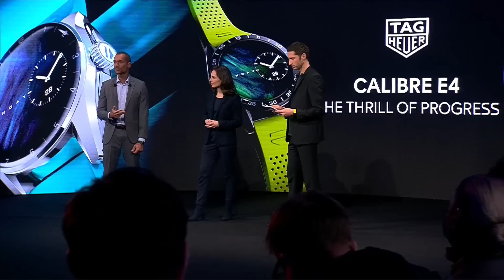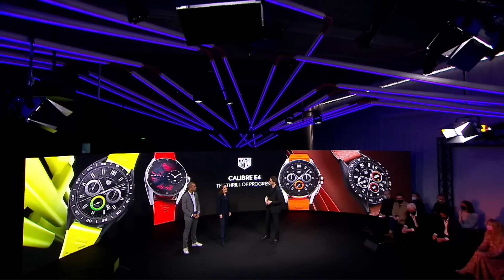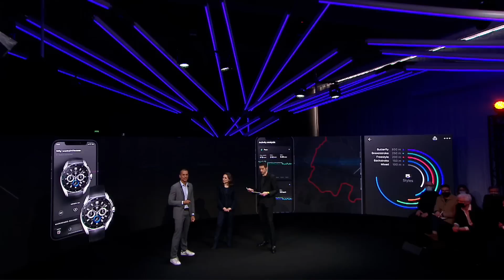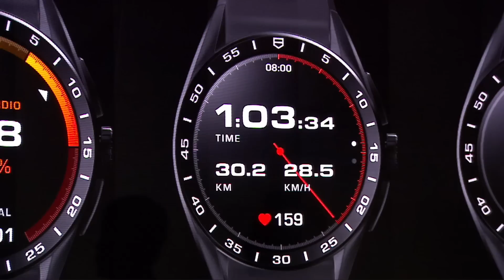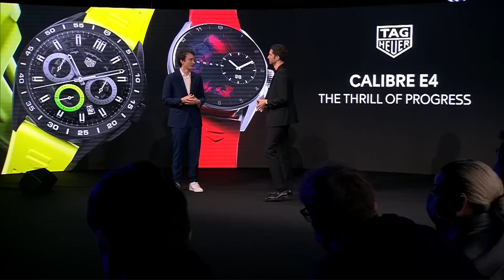TAG Heuer | TAG Heuer Connected Calibre E4 - Live Announcement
Paris. 10 Feb 2022.

The new TAG Heuer Connected Watch Calibre E4 pushed the boundaries of innovation. Discover how 160 years of high-end watchmaking savoir-faire gave birth to the most luxurious Connected Watch ever.